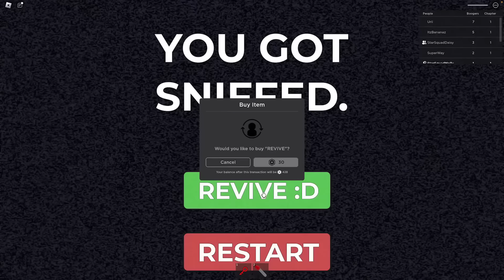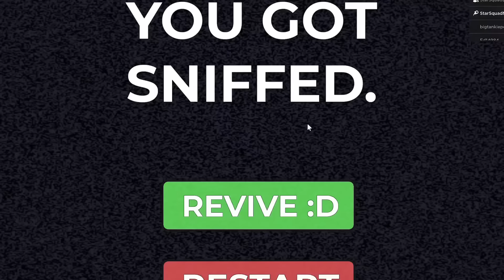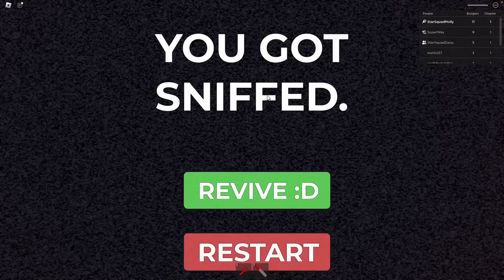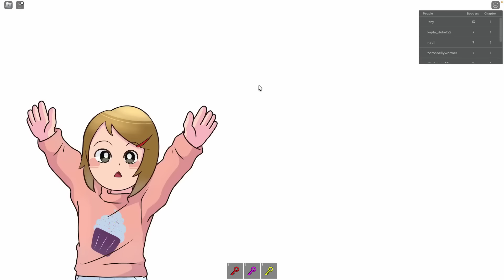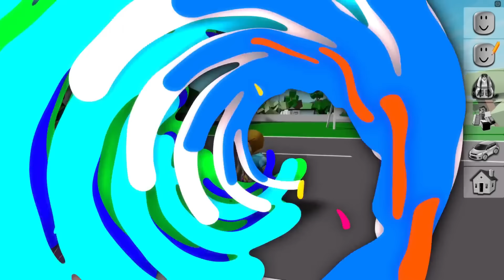Roblox Movie | She Stole Something And I Saw It!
In this roblox movie, Daisy and Molly team up to try and catch the thief that stole something from Molly's home. Will they be able to track down the thief before it's too late?

If you're a fan of roleplaying on roblox, then this roblox movie is sure to be entertaining! In this story, Daisy and Molly team up to try and catch the thief that stole something from Molly's home. Will they be able to track down the thief before it's too late? Watch the movie to find out!